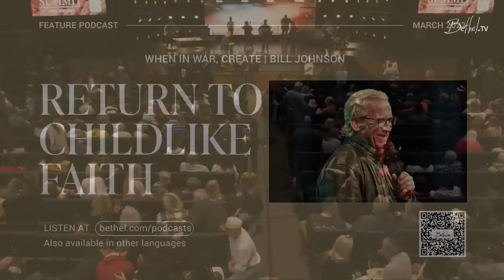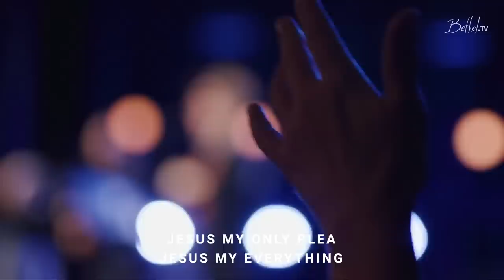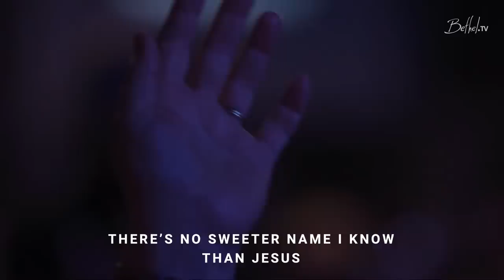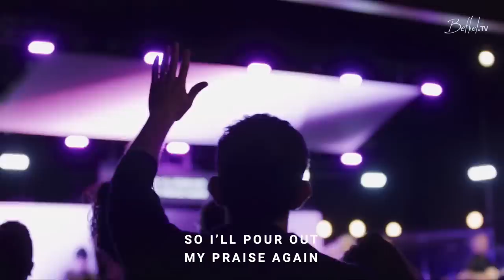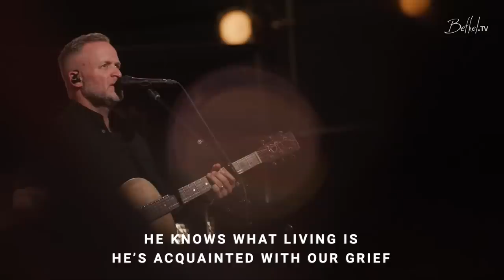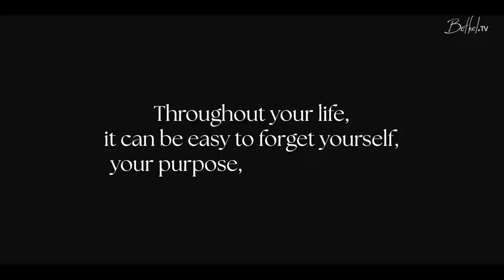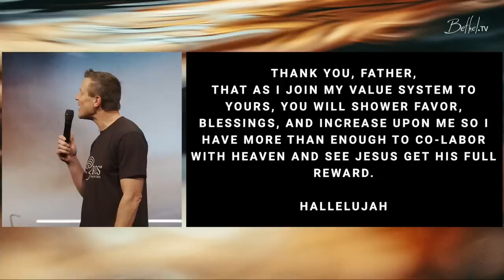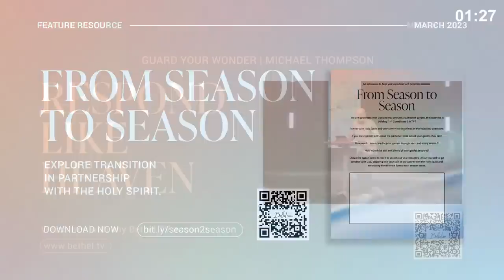Bethel Church Service | Hayley Braun Sermon | Worship with Brian and Jenn Johnson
Thank you for joining us for Bethel’s live Sunday AM church service. This morning we will be led in worship with Brian and Jenn Johnson through songs "Battle Belongs", "Holy Forever", "Isn’t He Beautiful", and MORE! Later Hayley Braun preaches.

Service from March 19, 2023.